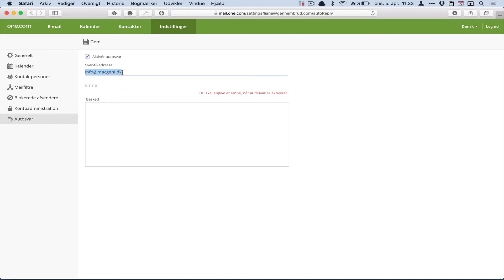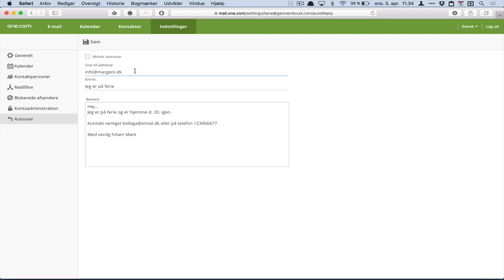Guide - Lav dit eget mail autosvar på one.com når du er på ferie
Guide - Lav dit eget mail autosvar på one.com når du er på ferie. Mark Barner fra MacGeni.dk gennemgår hvordan du opsætter dit autosvar / feriesvar på mail når du er på ferie. Lær også hvordan du slår det fra igen / deaktiverer feriesvar på one.com webmail. Man bør kun lave autosvar på webmailen og ikke lokalt på sin computer.